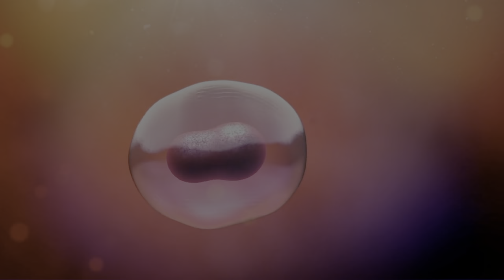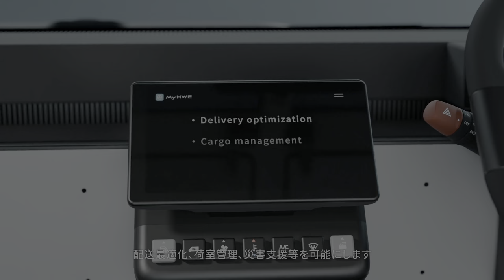HWE「PUZZLE」CONCEPT MOVIE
この「HWE PUZZLE」はJAPAN MOBILITY SHOW 2023 参考出品車で、HW ELECTRO のコアバリューである「サ
ステナビリティ」「コネクティビティ」「社会貢献」を、小型商用バッテリーEV のあるべき姿
として具現化した軽規格バン・コンセプトです。